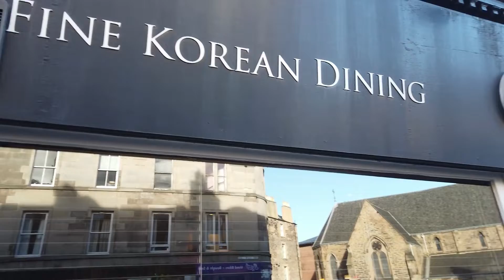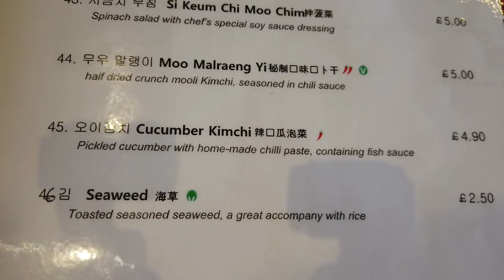Jak smakuje koreańskie kimchi?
Tym razem odwiedziliśmy koreańską restaurację Ong Gie w Edynburgu, aby spróbować różnych rodzjów kimchi.

O Foragerium: Szymon Szyszczakiewicz mieszka na stałe w Edynburgu, prowadzi warsztaty zbierania, rozpoznawania dzikich roślin, gotowania, oraz Fermentation Masterclass (m.in. fermentacja dzikich roślin, koji, miso, kimchi) zarówno w Wielkiej Brytanii i jak w Polsce.

Jeśli jesteś zainteresowany -a uczestnictwem w warsztatach lub wspołpracą